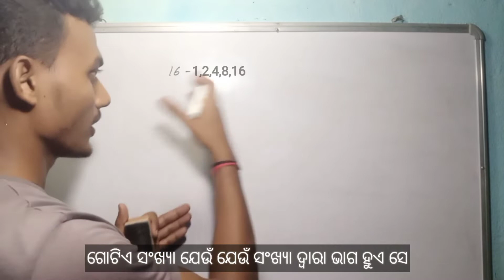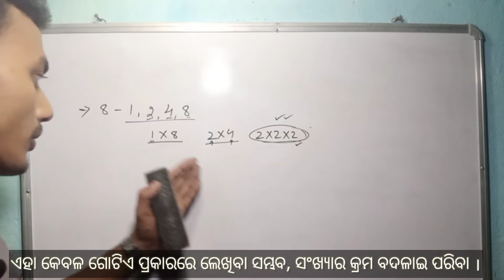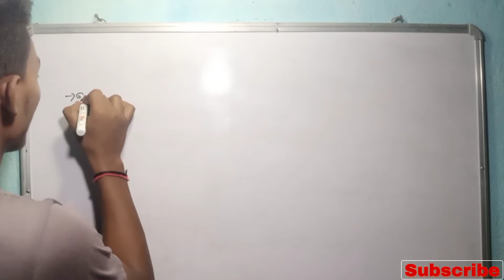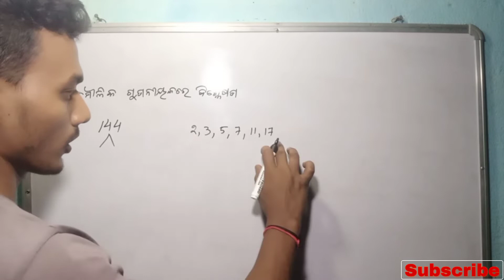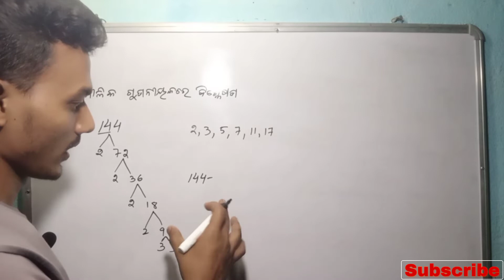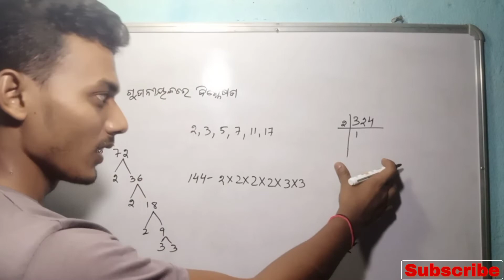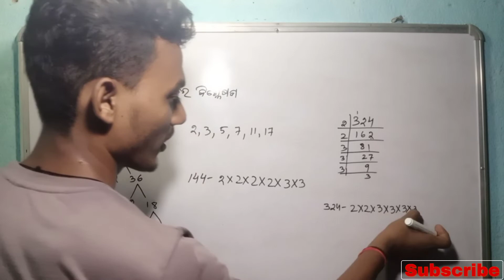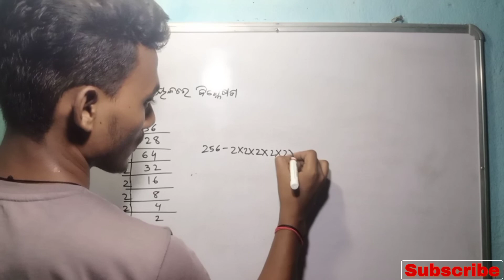Sarala Bhasare Ganita Bhaga-19 ॥Moulika Gunaniyaka ॥ସଂଖ୍ୟାକୁ ମୌଳିକ ଗୁଣନୀୟକରେ ବିଶ୍ଳେଷଣ ॥